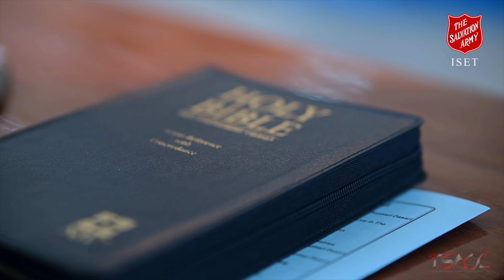TRAILER I "Be a Part of Something Extraordinary: Salvation Army ISET I Youth Congress 2024 I TSACC I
India South Eastern Territory

Salvation Army ISET Youth Congress-2024  promo video

THEME 2024 Theme: Building Future Together ( Nehemiah 2:18)

"Embark on a journey of inspiration and empowerment with the Salvation Army ISET Youth Congress 2024! 🌟 Join us as we unite passionate young minds, ignite faith in action, and showcase the transformative power of community and youth leadership. 🙌🎉 Experience the anticipation and excitement in our promo video — your invitation to be a part of something extraordinary! 🔥✨

Video by - The Salvation Army Connecting Communities - ISET

VIDEO PRODUCED AND DISTRIBUTED BY THE SALVATION ARMY CONNECTING COMMUNITIES – ISET ( TSACC ), Nagercoil.

Credits:

Territorial Commander - Commissioner John Kumar Dasari
Territorial President of Women's Ministries - Commissioner Mani Kumari Dasari
Lieut.Colonel Lalbulliana Tlau -  Chief Secretary
Lieut.Colonel Lalnunhlui Khawlhring - Territorial Secretary of Women's Ministries

★ Audio/Visual Post Production by Oliver Thaya Marchal - Media In-Charge - TSACC
★ Posters Designed by Vimal S Kriben - TSACC
★ IT Supported by I.Christopher - Territorial IT Coordinator
★ Spiritual Advisor: Captain. Selva - Financial Secretary
★ Program Director: Lt.Col. S. Santhi Babu  - Secretary for Programme Administration

Produced by The Salvation Army Connecting Communities-ISET, Nagercoil.

Video by -The Salvation Army Connecting Communities - ISET VIDEO PRODUCED AND DISTRIBUTED BY THE SALVATION ARMY CONNECTING COMMUNITIES – ISET ( TSACC ), Nagercoil.

►Facebook TSACC

 / thesalvation.  . ►Facebook ISET :

/ thesalvation.  ►YouTube TSACC ►YouTube ISET ►Instagram TSACC

 / con.  .